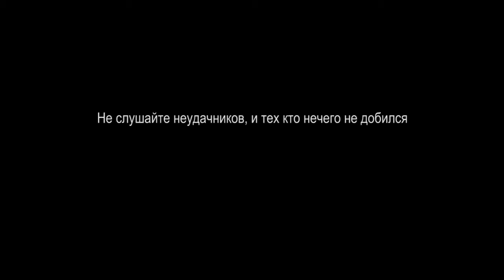Не слушайте неудачников. Рэнди Гейдж